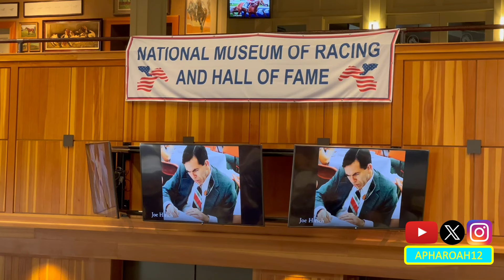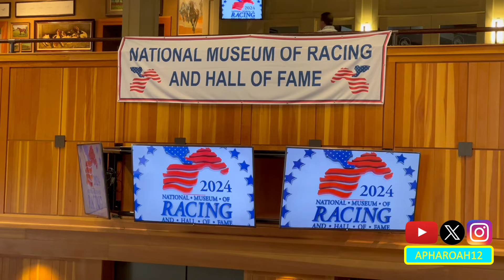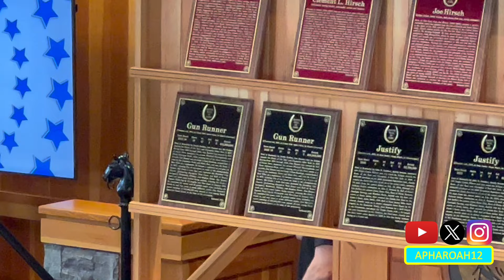Horse of the Year Gun Runner Inducted in Horse Racing's Hall of Fame as Part of the Class of 2024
Gun Runner, the 2017 Horse of the Year and 2016 Kentucky Derby third-place finisher, is inducted into the National Museum of Racing and Hall of Fame as part of the class of 2024.

August 2, 2024 @ Fasig-Tipton's Saratoga Sales Pavilion

Chapters:
0:00 Ceremony Introduction
1:10 Gun Runner's Career
3:53 Rodrigo Torrealba Speaks
6:50 Ron Winchell Speaks
9:05 Steve Asmussen Speaks
10:25 Thanks for Watching